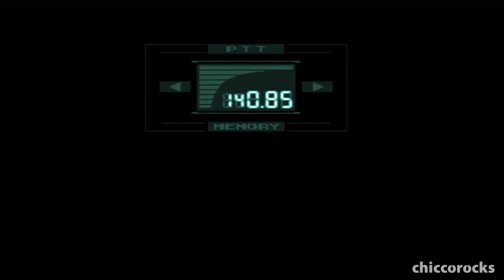Metal Gear Solid - Part 33: Live Life!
Part 33: Liquid Snake's death, and the ending cutscene

NOTE: This is not a speed run/ Big Boss Rank run. The purpose of this playthrough is to capture the events of the Shadow Moses Incident. With that said, except for the 3-hour time limit because I wasn't skipping cut scenes, I worked hard and made sure to meet the Big Boss Rank requirements -- Extreme Mode, No Continues, Max 1 Ration used (I don't think I used any), Max 25 Kills, Max 4 Alerts ("Found"). It is also said that you can only have Max 80 Saves, but I was very far from the limit.

I plan to play through all the Metal Gear games (at least the main ones) to really understand the series. It might take some time, but I swear I will complete the series; I am determined to understand that effin' complex story. =)

Metal Gear Solid is the third canonical title in the Metal Gear Series, a direct sequel to Metal Gear and Metal Gear 2: Solid Snake. Released in 1998 for the original Playstation, I personally thought this was the first game in the series. I got my copy from the Playstation Store under PSone Classics.

Plot Summary from the Metal Gear Wiki:
During a training mission on Shadow Moses Island in February 2005, at a nuclear weapons facility on a remote island off the coast of Alaska, FOXHOUND and the Next-Generation Special Forces rebelled against the United States Government, under the command of Liquid Snake. Their target was the advanced weapon system Metal Gear REX, a gigantic robotic weapons platform able to independently launch a nuclear warhead at any target on the face of the planet. Their demand was the body of the greatest soldier who ever lived, Big Boss, which, through gene therapy, they could use to create an army of ultimate soldiers.
With the safety of the entire world at stake, at the request of the Secretary of Defense, Colonel Roy Campbell, the former commander of FOXHOUND, summoned Solid Snake out of retirement for one last solo covert operation to stop Liquid.